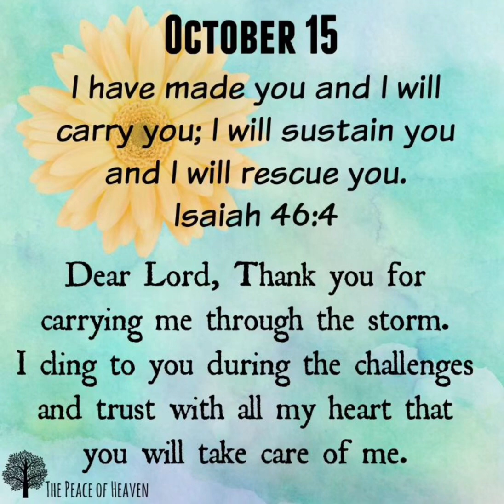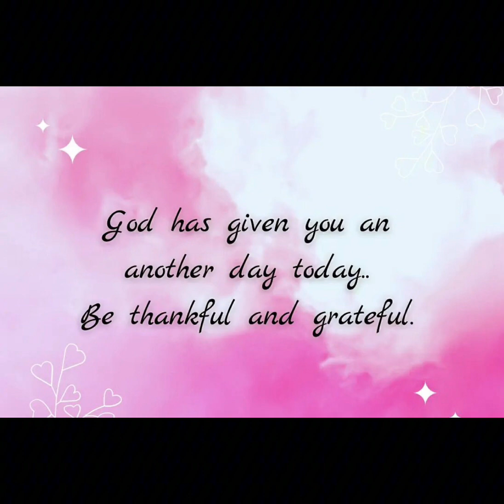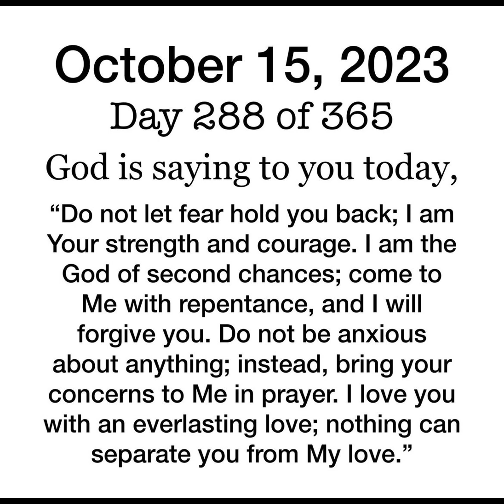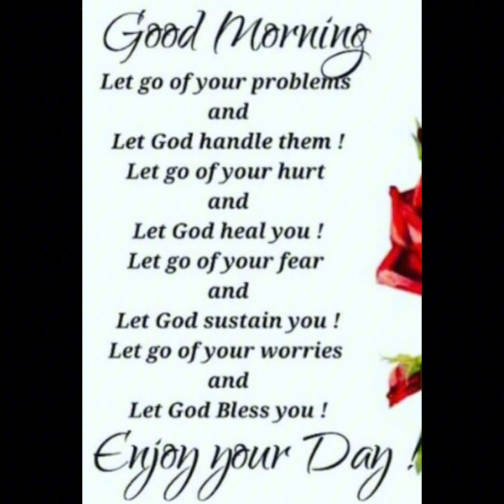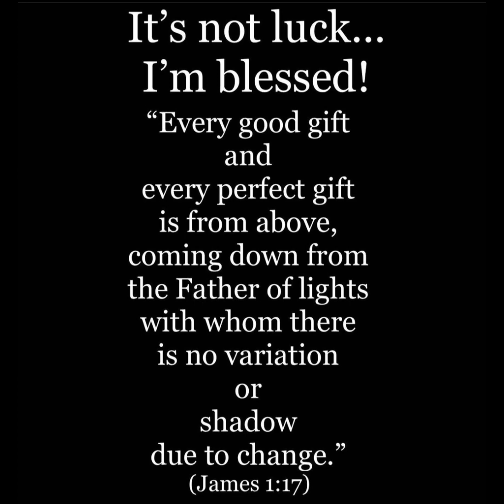Happyyyy Devotedly Bless Sunday🙏🏽❤️ The Key To Success Is To Put God First‼️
Singing
Put God first, Put God first;‘Tis He alone can hold you fast,Can guide your feet till storms are pastand lead you safely home at last,Put God first!
When you are tempted to do wrong, Put God first;If sinful men around you throng, Put God first;It never pays the right to yield, Though Satan’s hordes may take the field,Your all, for good, be glad to wield, Put God first!
When sorrow’s winds around you blow, Put God first;though all His plans you do not know, Put God first;He holds the future in His hands. The winds obey His blest commands.Your very soul before Him stands, Put God first!